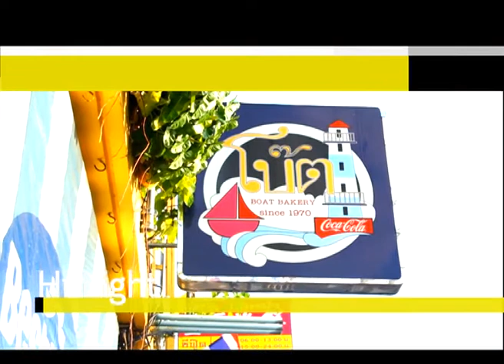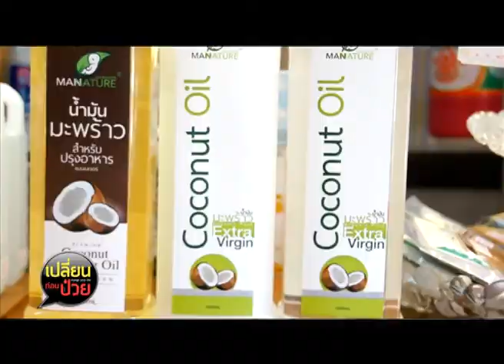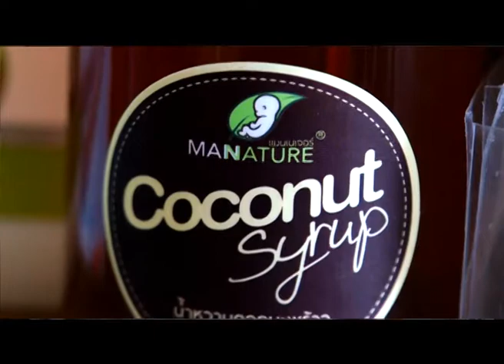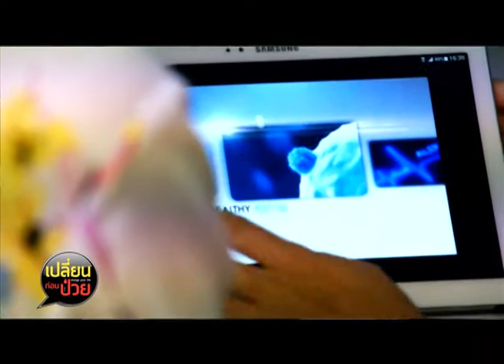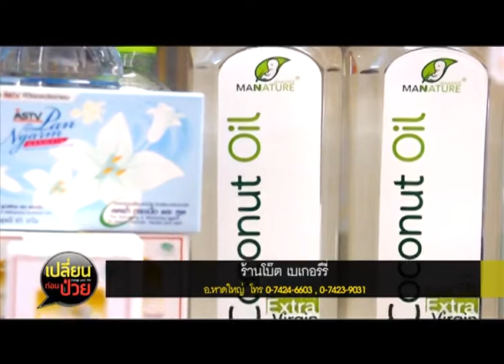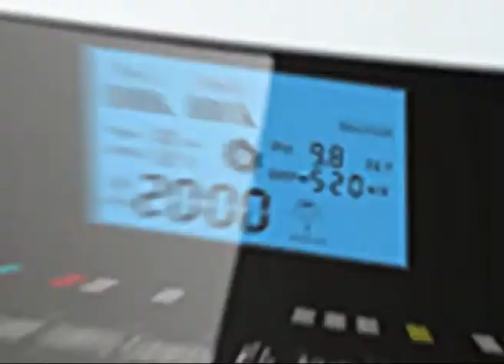เปลี่ยนก่อนป่วยEP.37(1/4)8อ.กินน้ำมันมะพร้าวให้ง่ายแบบร้านโบ๊ตเบเกอร์รี่ หาดใหญ่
เปลี่ยนก่อนป่วย EP.37 ! Onair วันเสาร์ที่ 18 เมษายน 58

ช่วงที่ 1_สุขภาพดี8อ.กินน้ำมันมะพร้าวให้ง่ายแบบร้านโบ๊ตเบเกอร์รี่ หาดใหญ่

ช่วงที่ 2_ปฎิวัติความฯ กับ "Manature Lab” ตอน14 “น้องดีน RETURN"

***ชมรายการย้อนหลัง ภาพชัด!!!
***ชม Youtube แบบภาพชัด Search ชื่อ Pleankonpuay ASTV